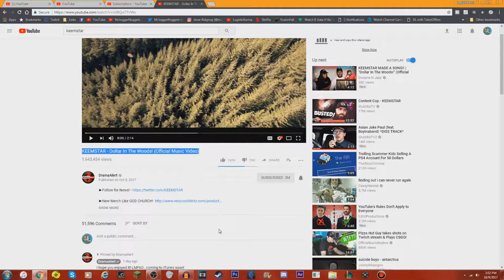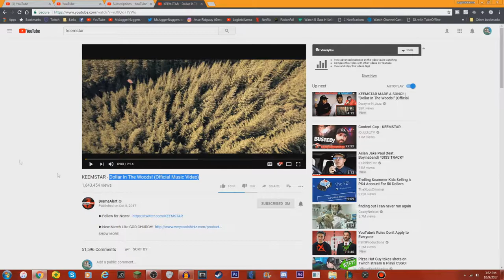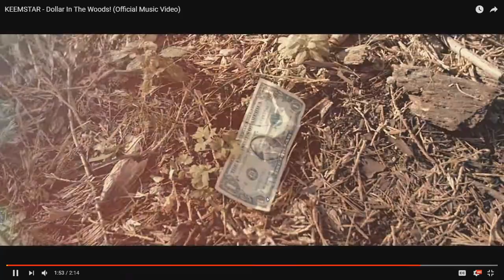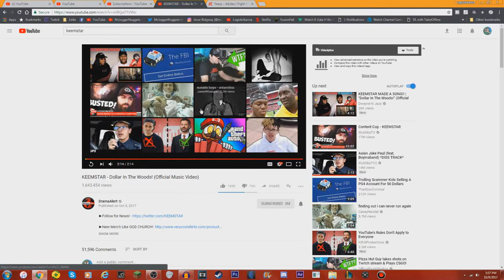KEEMSTAR - Dollar In The Woods! (Official Music Video) REACTION!